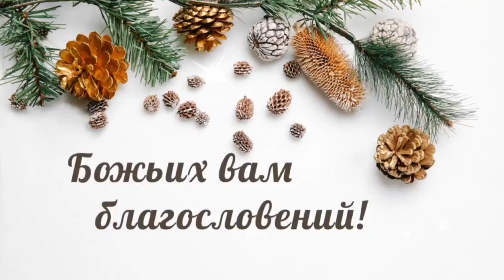Рождественская программа АСД г. Днестровск 2024 г.